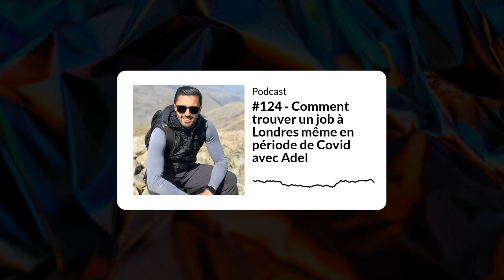Podcast #124 - Comment trouver un job à Londres même en période de Covid avec Adel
Entrepreneur, auteur et investisseur immobilier, youtubeur (très actif avec ma chaîne de montres Tocantes).
J'ai la boulimie d'entreprendre et j'aime experimenter de nouveaux projets 🥳

☝ N’oublie-pas, je ne cherche pas à plaire à tout le monde.
Merci du soutien grandissant.